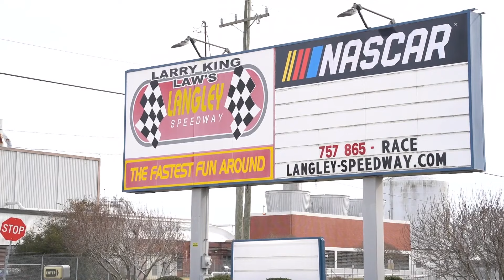Virginia Beach woman set to become Langley Speedway's first Black female racecar driver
Last year, Tiffany Richardson-Harrell was a pit crew member at Langley Speedway, longing to get behind the wheel. Now, her first race is set for April 6.